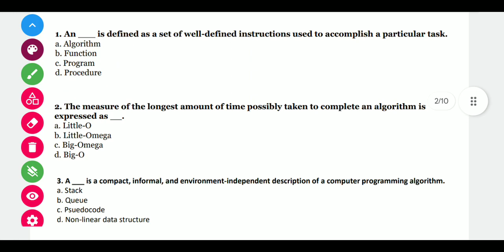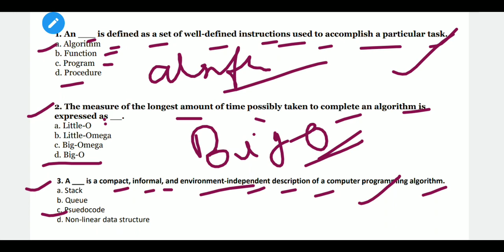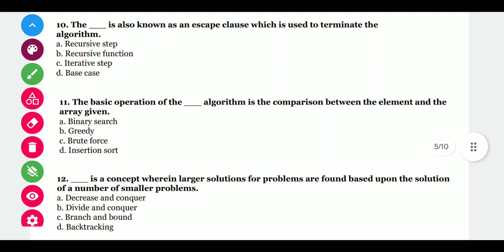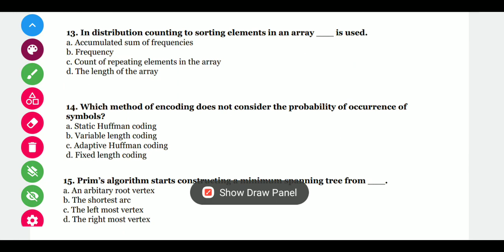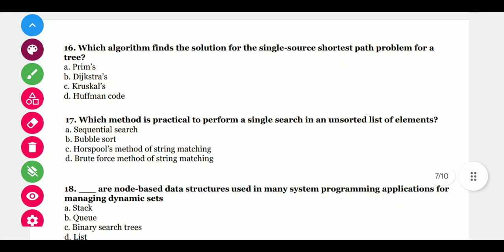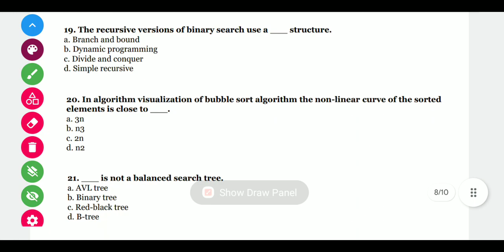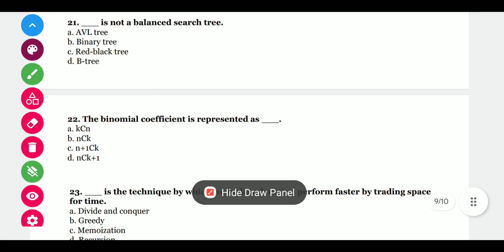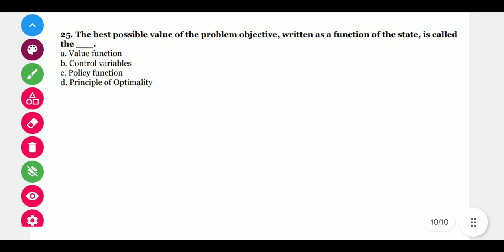Bihar STET 2023 Computer Science || Design Analysis & Algorithm Question Practice With Details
Bihar STET 2023 Computer Science || Design Analysis & Algorithm Question Practice With Details Explanation
Bihar STET Computer Science 2023 || Normalization In DBMS || DBMS || STET Exam 2023 || DBMS Lecture
Bihar STET Computer Science 2023 || Multimedia Marathon Lecture || Multimedia for STET 2023 || STET
Bihar STET Computer Science 2023 || IPV4 and IPV6 || IPV4 Vs IPV6 Difference || IP Address || STET
Bihar STET Computer Science 2023 || Computer Network Marathon Video || STET Computer Science 2023
Bihar STET Computer Science  2023 Lecture No 12 || DHCP VS BOOTP Protocol || Computer Network ||STET
Bihar STET Computer Science 2023 Lecture No 11 ||  Top 50 Full Form & Abbreviations||Bihar STET 2023
Bihar STET 2023 Computer Science || Complete Fundamentals of Computer Revision Part 2 || STET 2023
Bihar STET 2023 Computer Science Lecture 08 || File System & DBMS || STET Exam Date 2023 ||STET 2023
Bihar STET 2023 Computer Science Teacher Vacancy 2023 || Database Management System || STET 2023
Bihar STET 2023 Computer Science Chapter wise weightage  || Computer Science Syllabus 2023 || STET